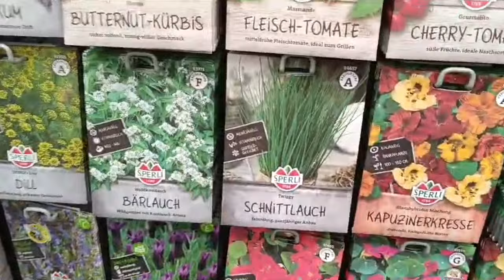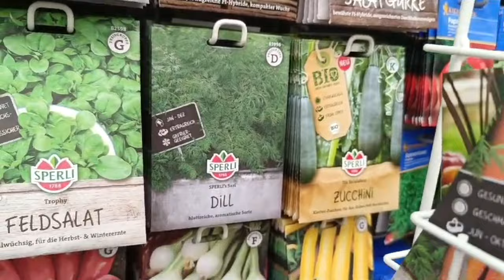Цветочный магазин 1 ч